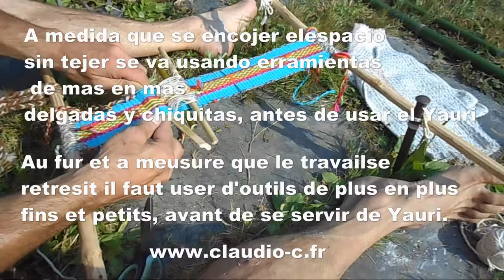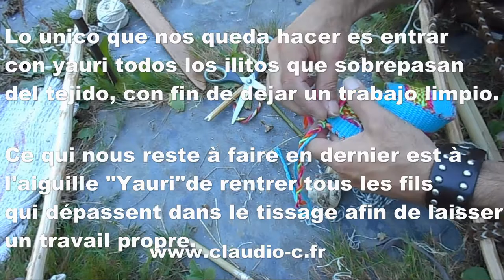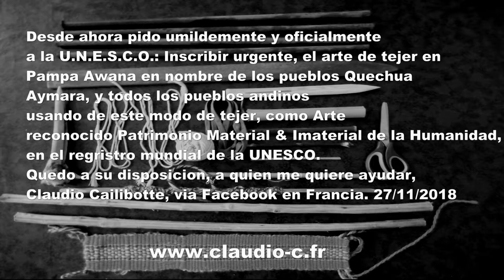Ultimo Unir con Yauri Aprender a tejer en pampa Awana con Claudio c Cursillo 6/6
Terminar tejiendo del otro lado, acabado con Yauri.
Terminer le tissage et finition à l'aiguille.
Pajina/page Away-Tisser -Tejer